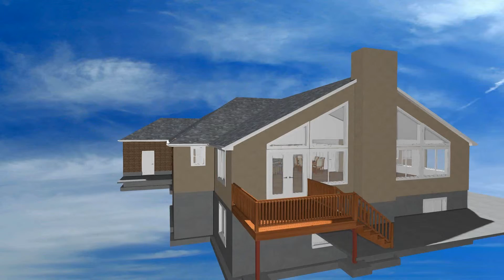Pixton Exterior Animation